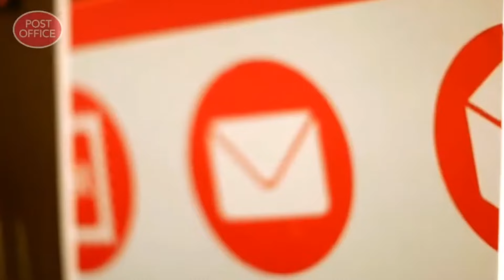Paula Vennells recommends managing ‘all of your finances digitally’ in resurfaced clip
A resurfaced clip from 2012 of former Post Office CEO Paula Vennells shows her recommending that people manage their finances digitally, as the Post Office scandal which saw faulty software lead to wrongful convictions is brought to the forefront of the public’s mind.

The short clip from UK charity Go On UK, features Mrs Vennells talking about how digital software is changing the way businesses and the government handle finances.

The Post Office Horizon scandal uncovered how the company wrongfully convicted over 700 subpostmasters due to faulty software.

A petition has been launched for the former CEO to be stripped of her CBE, with 800,000 people signing it by Saturday night, 6 January.